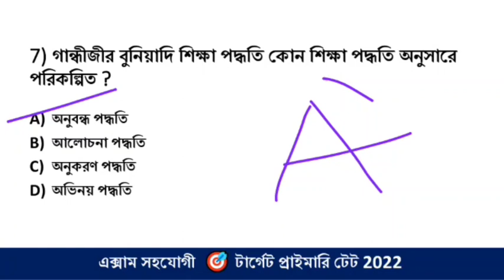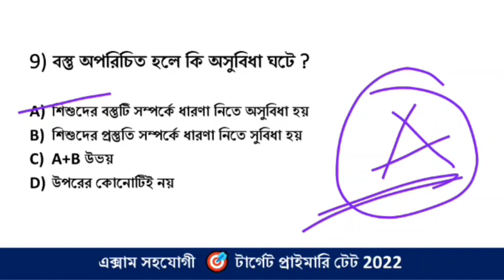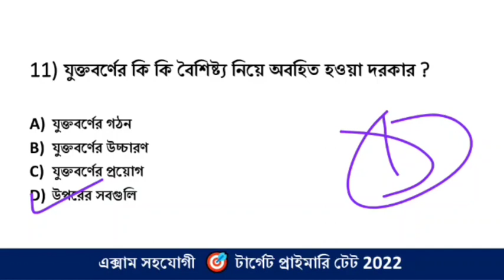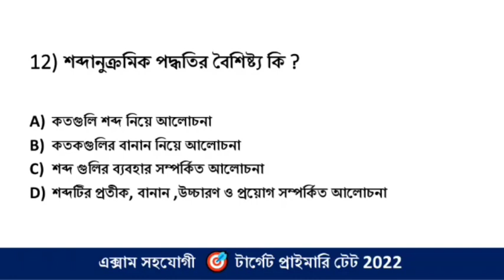Bengali Pedagogy | Primary TET, CTET, Upper Primary TET | Primary TET Preparation 2022 | Wb Tet 2022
Bengali Pedagogy for Primary Tet 2022 | Primary Tet Preparation | Bengali Class

Hlw Everyone Today I will be share 13 Most important Mcq Question from Bengali Pedagogy ( Practice Set- 5) for Upcoming Primary Tet, Ctet & Upper Primary Tet Exam...

👉 বিভিন্ন ধরণের স্টাডি মেটেরিয়াল এবং পিডিএফ পেতে আপনাদের টেলিগ্রাম চ্যানেলে যুক্ত হন -  Exam সহযোগী